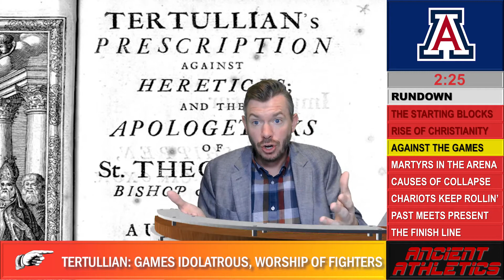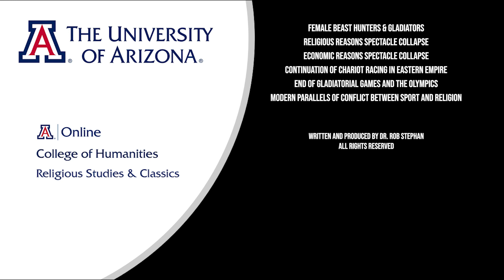Lecture 6.3: Christianity and Late Roman Spectacle (CLAS 240)